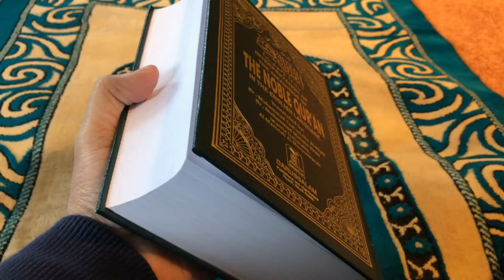BEAUTIFUL QURAN RECITATION By |ABUBAKAR ATHAR|ISLAMIC STATUS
Islamic status for WhatsApp
.Note.
My name is Abu Bakr Athar
Dear Parents / Students / Guardians
Are you looking for a teacher to learn the Qur'an?📖
I am offering online💻 Quran education📚 with Tajik services for men, women, children and girls. If anyone wants to benefit from my experience, learn the Qur'an and make the Hereafter better for yourself and your children.